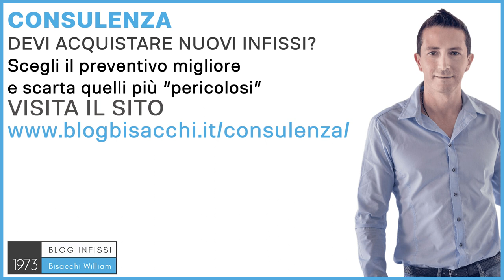Vetrate scorrevoli elettriche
Ciao sono William Bisacchi di Infissi Bisacchi dal 1973, ci occupiamo di infissi per abitazioni private con il Sistema Bisacchi. Le vetrate scorrevoli elettriche sono in realtà le vetrate scorrevoli motorizzate, sono vetrate scorrevoli come quelle manuali, ma solitamente molto pesanti, tanto da diventare quasi obbligatorio l'adozione di un motore per poterle movimentare, 1 per questione di comfort, 2 per questioni di sicurezza. La questione di comfort vuol dire avere la possibilità, magari con un pulsante o con il proprio telefono, con il proprio smartphone, o di dire "Alessia, aprimi la finestra del soggiorno, Alessia chiudimi la casa", e a far in modo che tutte le vetrate scorrevoli si aprono e si chiudono. A livello di sicurezza, perché queste vetrate, quando iniziano pesare 400-500 chili ogni vetro, una volta che inizio a spostarle che ho vinto l'attrito iniziale che all'inizio è un pochettino dura l'inerzia iniziale, poi quando prendono il via scorrono veramente veloci, e non si fermano, non è che appena smetto di spingere loro si fermano, hanno un'inerzia che prosegue; se dalla parte di là magari c'è un bambino, il rischio di un infortunio, e anche grave, è notevole, quindi in quel caso lì una vetrata scorrevole motorizzata, quindi elettrica, è consigliabile. Ne esistono di diversi tipi, esistono dei motori che vengono applicati in un secondo tempo, esistono dei sistemi integrati che nascono già per poter essere motorizzati, esistono dei sistemi con delle sicurezze che si parte a sk1, sk2, sk3, sk4, che cambia in funzione al tipo di involucro, di abitazione che sto trattando, al posizionamento della vetrata, di quante persone ci sono dentro. Ecco, per fare queste vetrate molto complesse e molto costose è consigliabile, è preferibile parlare con qualcuno che se ne intende, avere appunto un consulente che ti guidi nella scelta migliore. Il problema è che spesso questo consulente è quello delle vetrate, e quindi c'è un evidente conflitto d'interessi, proprio per questo motivo ho creato un servizio di consulenza con Sistema Bisacchi, dove chiedendo la consulenza potrai praticamente avere tutte le risposte che cerchi senza nessun conflitto di interessi, perché questo servizio l'ho destinato a tutte quelle persone che non posso aiutare direttamente, magari perché è lontano dalla Bisacchi, magari perché abbiamo troppo carico di lavoro, e lo faccio attraverso quattro ore ogni settimana a sabato pomeriggio che ho dedicato a questo servizio. Se vuoi sapere di più vai su e affrettati perché i posti sono limitati, ciao e al prossimo video.